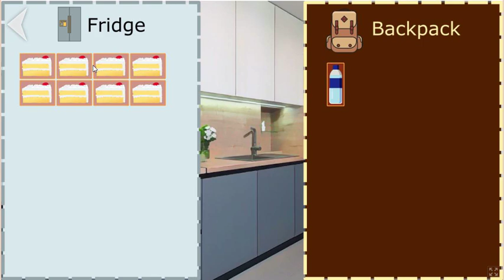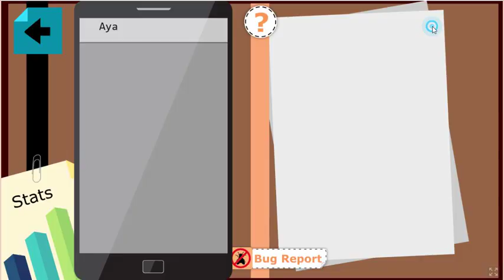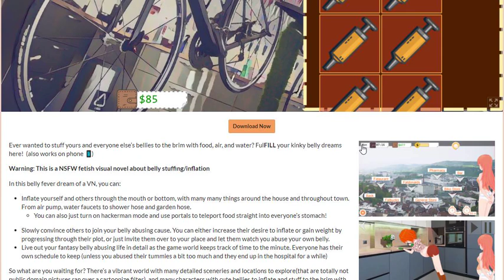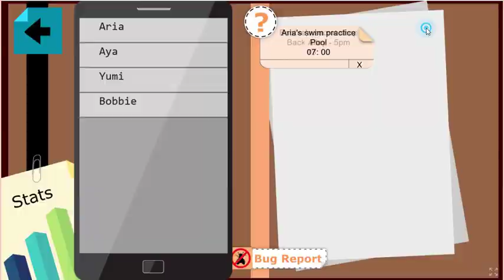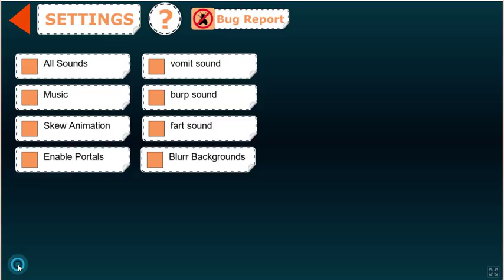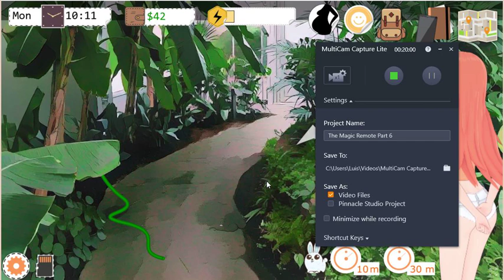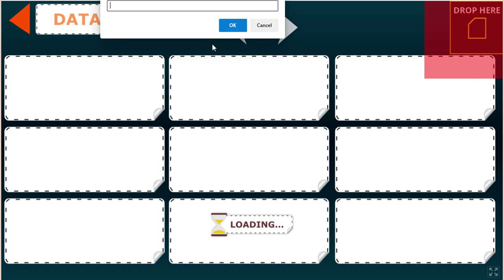A bellyful life